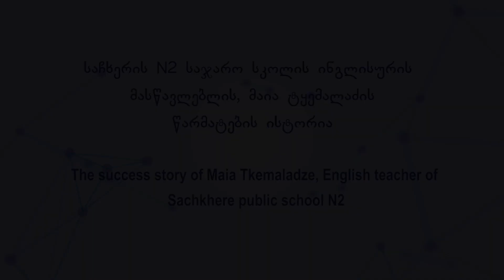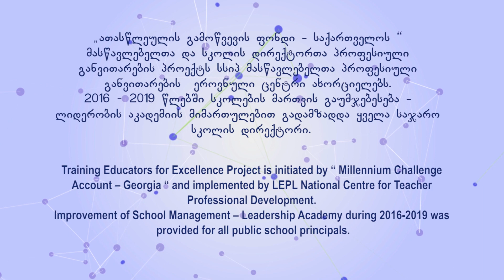მაია ტყემალაძის წარმატების ისტორია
27 წელია მაია ტყემალაძე საჩხერის N2 საჯარო სკოლაში ინგლისურის პედაგოგია. „ათასწლეულის გამოწვევის ფონდი - საქართველოს“ მასწავლებელთა და სკოლის დირექტორთა პროფესიული განვითარების პროგრამაში თავიდანვე ჩაერთო. იგი უწყვეტად ცდილობს მოსწავლეებს საგანთან ერთად, კრიტიკული აზროვნებაც ასწავლოს და ამ მიმართულებით სწორი ტექნიკის და მეთოდის შერჩევაში აღნიშნული პროგრამა დაეხმარა. პროგრამის საფუძველზე, მაია ტყემალაძემ შეისწავლა, თუ როგორ უნდა გამოიყენოს საჯარო მეტყველების მეთოდი საგაკვეთილო პროცესში. სწორედ ამ მეთოდის დანერგვისთვის, მან ინგლისურ ენაზე მოსაუბრეთა კავშირის საერთაშორისო კონკურსში 90 მონაწილეს შორის საპატიო მეორე ადგილი დაიკავა.
იხილეთ მაია ტყემალაძის წარმატების ისტორია
„მასწავლებელთა და სკოლის დირექტორთა პროფესიული განვითარების პროექტის” მიზანია ზუსტ და საბუნებისმეტყველო მეცნიერებებში მოსწავლეთა აკადემიური მოსწრების გაუმჯობესება მასწავლებელთა და სკოლის დირექტორთა გრძელვადიანი პროფესიული განვითარების პროგრამის საშუალებით.
 პროექტი გულისხმობს მე-7-მე-12 კლასების ზუსტი და საბუნებისმეტყველო მეცნიერებების, ინგლისურისა და გეოგრაფიის  მასწავლებლების, დირექტორებისა და პროექტის ფარგლებში შერჩეული სკოლის ბაზაზე პროფესიული განვითარების ფასილიტატორების გადამზადებას.